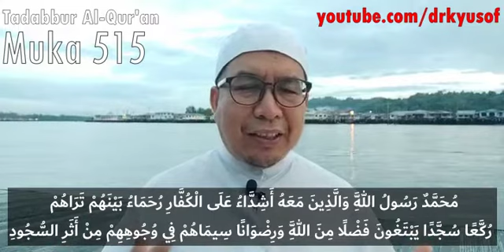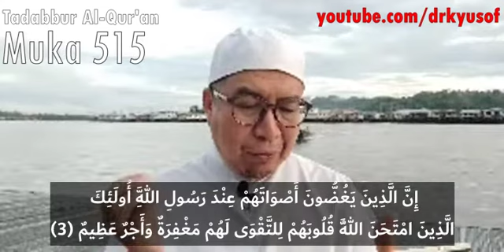Tadabbur muka 515 (20 Nov 2022)